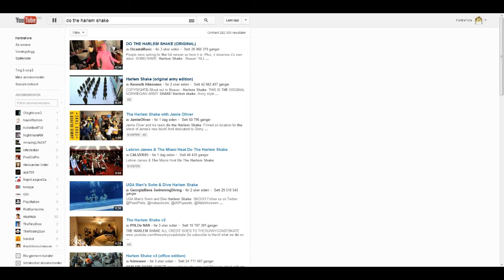Youtube Harlem Shake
Best thing youtube have ever done. lol